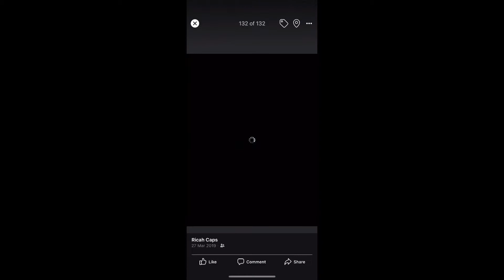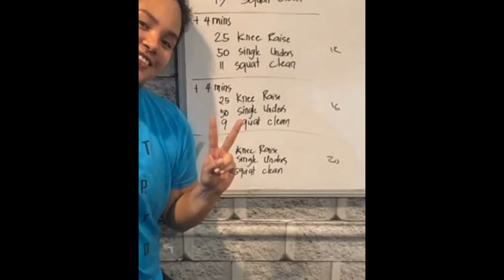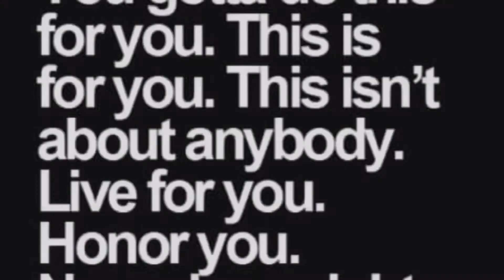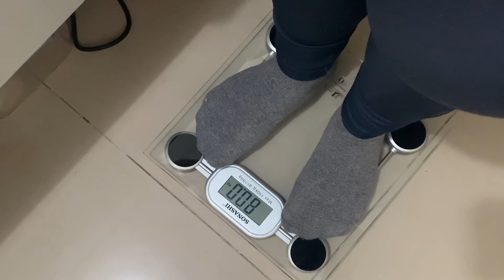First workout + lookback to my past workout | Yadz Ricah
This is little longer introduction to my first workout routine coz I need to show you guys also that a year ago I lost weight. Sobra shocking coz just after year also when I stopped going to gym tumaba ako sobra.

Shoutout to Coach Mj, I am following your wod exercise.

Warm-up:
3 rounds of:
30 sec jog in place
30 sec standing scissors
30 sec touch the ground jump

I did 15-20min walking